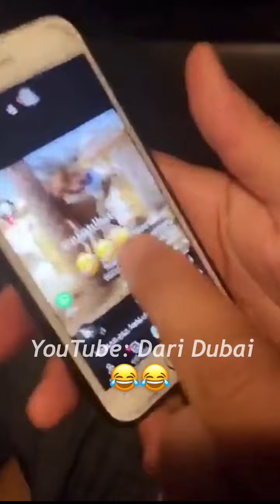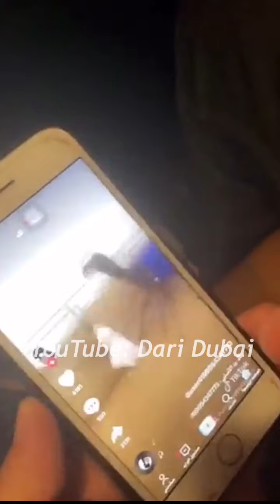سوالف مصطفى واحمد بن سليم الكتبي 😂